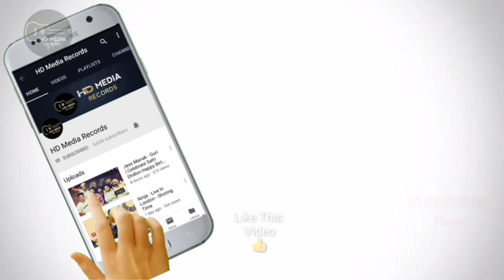FELLING | Kambi Rajpuria | New Punjabi Song 2018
Kami New video